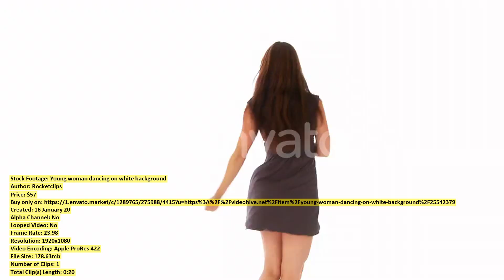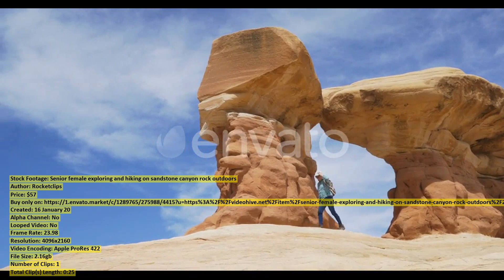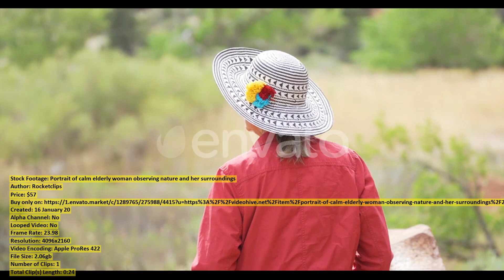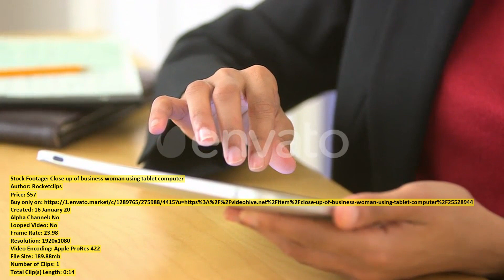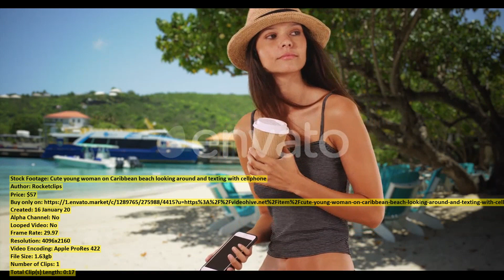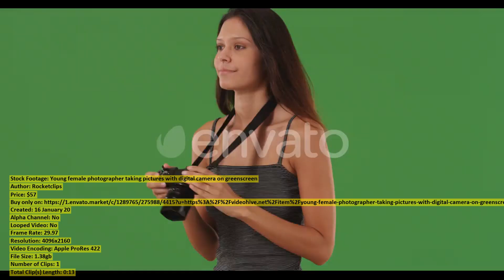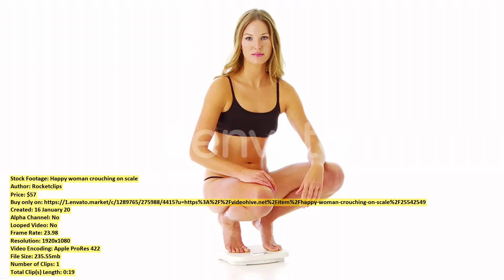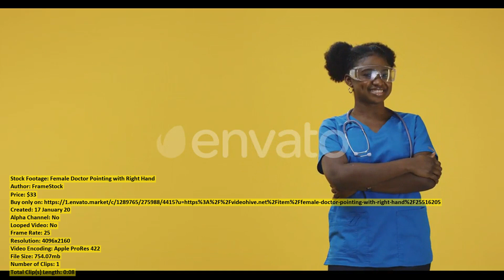Happy white woman using tablet | Stock Footage + Mega Pack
00:00 Happy white woman... item 25541090 - Download
00:20 Happy retired woman... item 25541933 - Download
00:40 Beautiful Caucasian girl... item 25541190 - Download
01:02 Young woman dancing... item 25542379 - Download
01:21 Portrait of friendly... item 25541957 - Download
01:46 Joyful caucasian woman... item 25542351 - Download
02:06 Senior female exploring... item 25542256 - Download
02:25 Woman eating cupcake... item 25542330 - Download
02:44 Close up of... item 25541118 - Download
03:05 Caucasian woman outside... item 25541116 - Download
03:30 Portrait of a... item 25542375 - Download
03:45 Portrait of calm... item 25541936 - Download
04:03 Close up of... item 25528944 - Download
04:19 Close up of... item 25541622 - Download
04:36 Beautiful Caucasian girl... item 25541125 - Download
04:56 Tourist woman using... item 25541815 - Download
05:17 Close up of... item 25541082 - Download
05:37 Mature white female... item 25541928 - Download
05:57 Athletic older woman... item 25538551 - Download
06:15 Woman dancing with... item 25541937 - Download
06:34 Cute young woman... item 25541101 - Download
06:48 Young professional doctor... item 25541040 - Download
07:05 Serious young woman... item 25541919 - Download
07:24 Mango... item 25520390 - Download
07:44 Millennial Latino medical... item 25534344 - Download
08:03 Portrait of beautiful... item 25541069 - Download
08:16 Close up portrait... item 25541940 - Download
08:36 Close view of... item 25541939 - Download
08:53 Pretty tourist woman... item 25541063 - Download
09:12 Closeup of beautiful... item 25541100 - Download
09:25 Woman wearing a... item 25542428 - Download
09:46 Young female photographer... item 25541057 - Download
10:04 Chinese businesswoman texting... item 25541913 - Download
10:24 Stylish young white... item 25541070 - Download
10:34 Close up of... item 25541654 - Download
10:54 Young lady sitting... item 25541086 - Download
11:15 Happy woman crouching... item 25542549 - Download
11:35 Senior black woman... item 25541854 - Download
11:43 Young asian nurse... item 25541080 - Download
12:02 Female Doctor Pointing... item 25516205 - Download